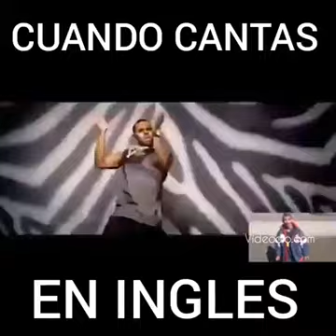Hombre cree que esta cantando Wiggle